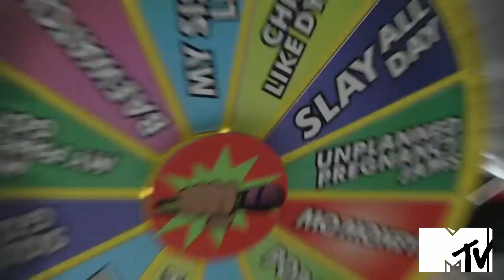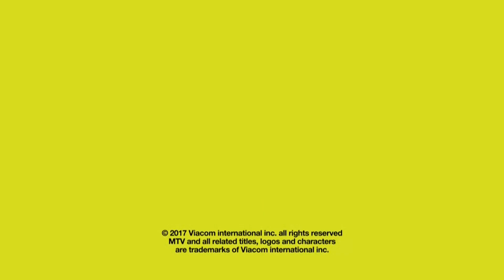MTV Crashes Modern Pinball NYC Arcade in Manhattan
MTV bursts into Modern Pinball NYC and challenges customers to karaoke battles for cash! Tune into MTV's Crash Karaoke to watch hosts Hannah Rad and Dylan Landon "crash" unsuspecting locations with karaoke challenges - with the crowd ultimately deciding who wins.